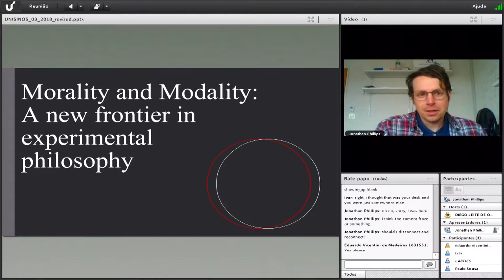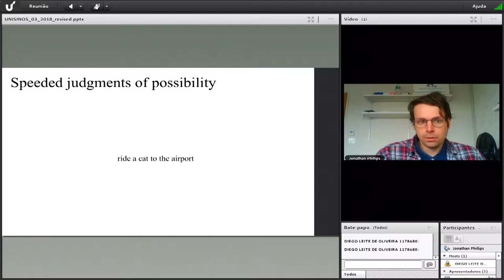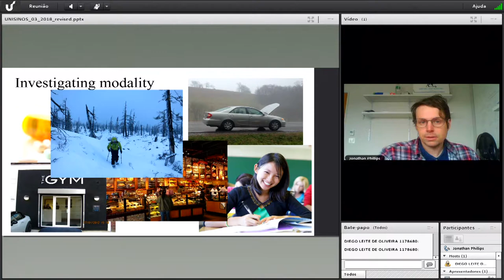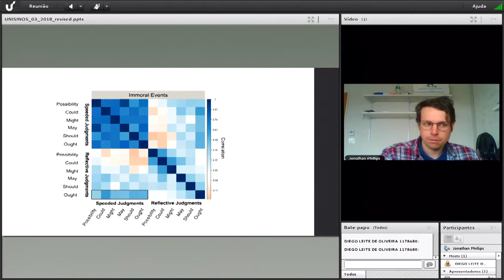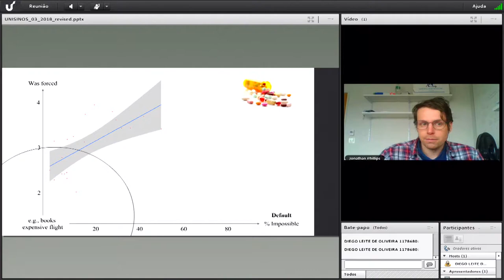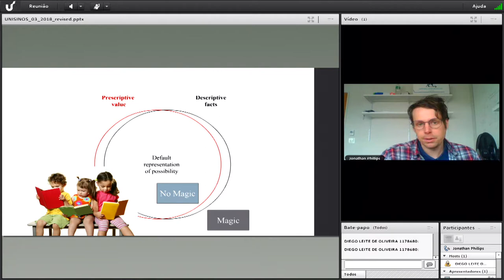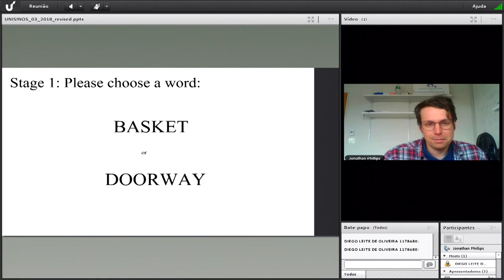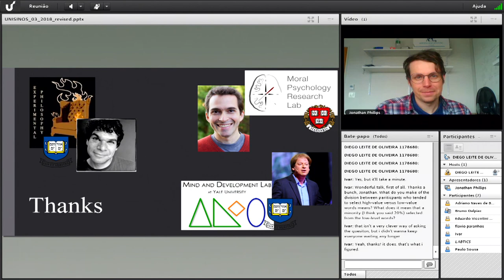Morality and Modality: a new frontier in experimental philosophy - prof. dr. Jonathan Phillips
Morality and Modality: a new frontier in experimental philosophy
prof. dr. Jonathan Phillips (Harvard University - EUA)